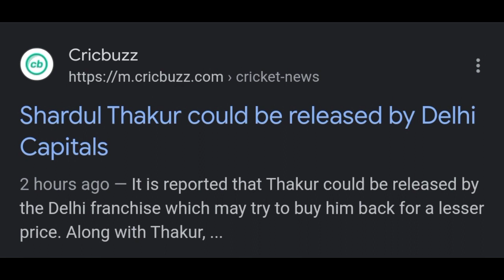Breaking News!! শার্দূল ঠাকুর ও কে এস ভরতকে রিলিজ করলো দিল্লি ক্যাপিটালস || কোন টিমে যাবে দেখুন।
Topic:
Bcci news
Bcci new president
Sourav Ganguly News
Ipl news
Ipl 2023 news
Ipl 2023 trade window update
Iol 2023 trade window start date
Ipl 2023 mini auction date
Ipl 2023 mini auction venue
Cricket News Bangla
ক্রিকেট নিউজ
বাংলা নিউজ